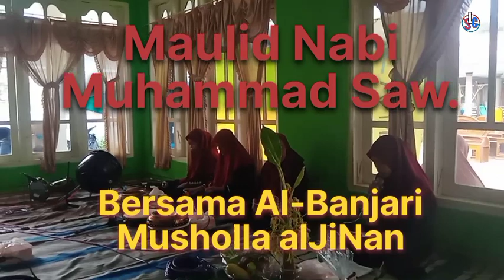Maulid Nabi Muhammad Saw Bersama Al-Banjari musholla Al-jinan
bersama Al-Banjari musholla Al Jinan.

klik tombol lonceng notifikasi nya
agar dapat info terapdate dari channel ini

dukung terus channel YouTube kami agar channel ini berkembang.

terima kasih. !!!